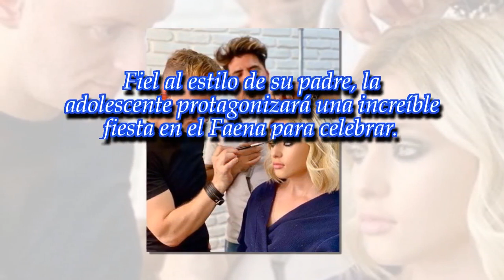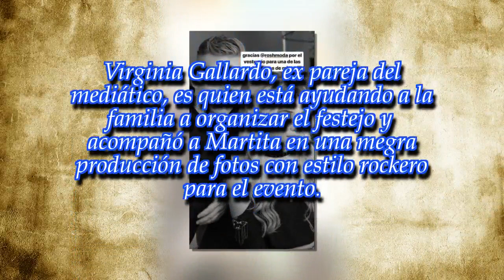Martita Fort se prepara para sus 15